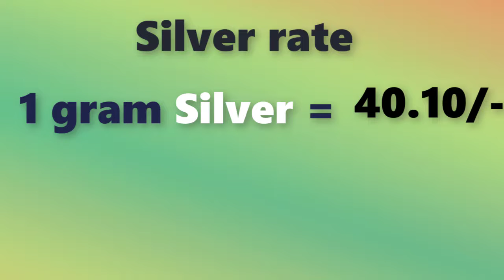Silver price today in India, chennai, mumbai, delhi, hyderabad, kerala, kolkata|| buy silver